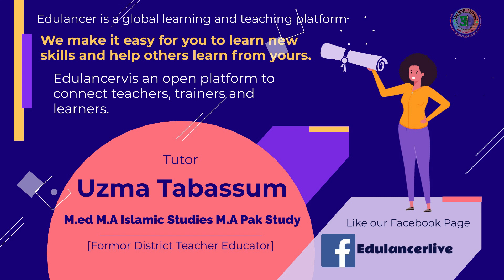How Does Edulancer's Master Trainer Work? | Educational guide Edulancer